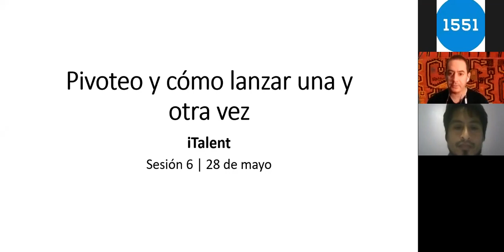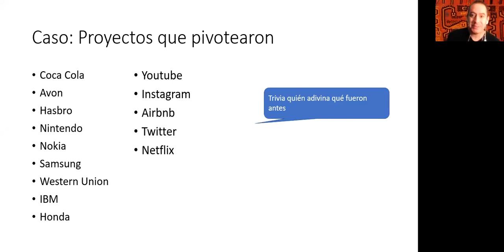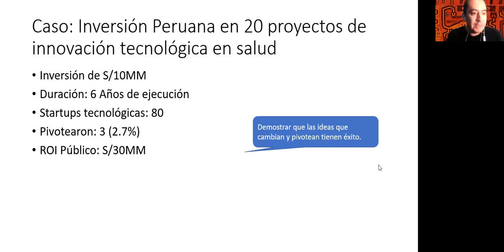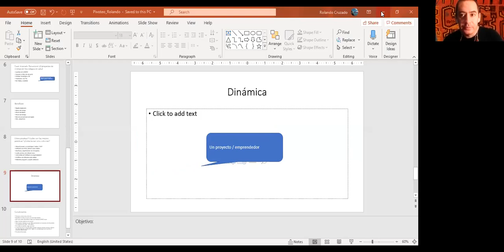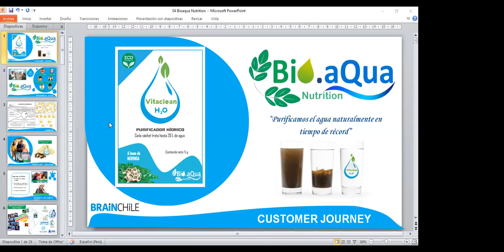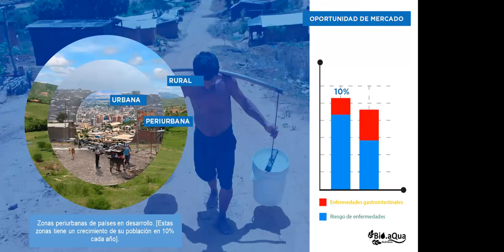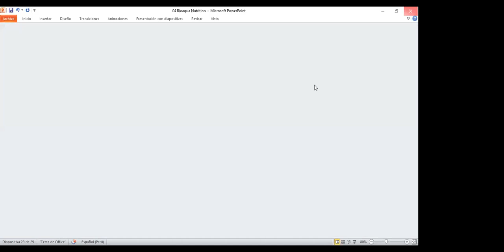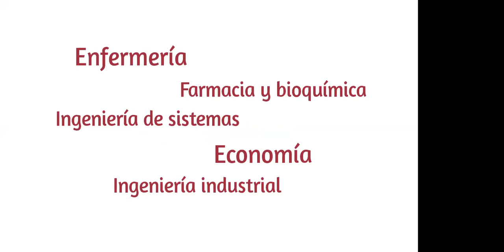PIVOTEO Y CÓMO LANZAR UNA Y OTRA VEZ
Modulo 7 realizado por Ralando Cruzado con el titulo "Pivoteo y cómo lanza una y otra vez" y Diana Moreno CEO de BioAqua Nutrition, startup ganadora de premios a nivel internacional que nació del programa iTalent 2017.Organizado por 1551 Incubadora de empresas Innovadoras de la Universidad Nacional Mayor de San Marcos.